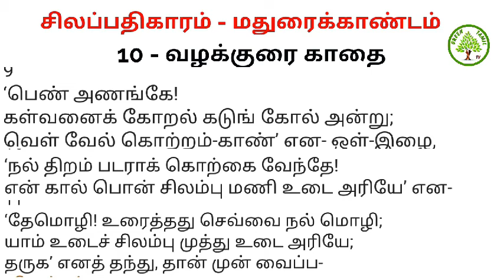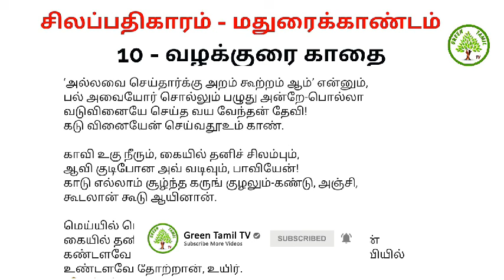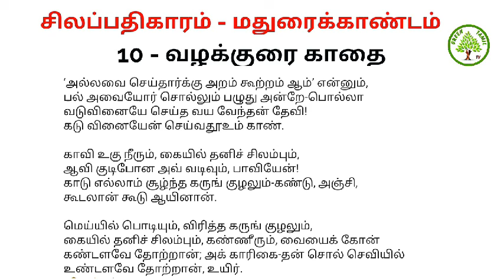உலகில் பெண் தொடுத்த முதல் வழக்கு - சிலப்பதிகாரம் - மதுரைக்காண்டம் 10 - வழக்குரை காதை - கண்ணகி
சிலப்பதிகாரம் - உரைத்தொடர் - மதுரைக்காண்டம் - வழக்குரை காதை - கண்ணகியின் வழக்கும் பாண்டியன் பதிலும் - விளக்கம் - பெரும்புலவர்.திரு.மு.சன்னாசி அவர்கள்வழக்குரைகாதை கண்ணகியின்வழக்கும்பாண்டியன்பதிலும்#